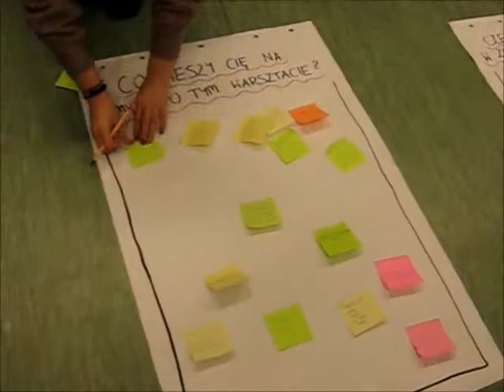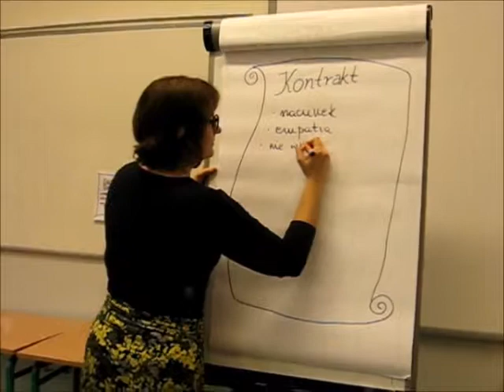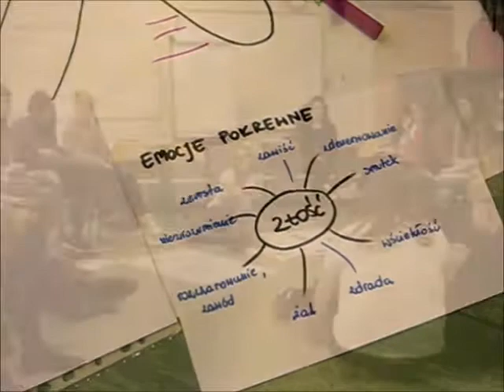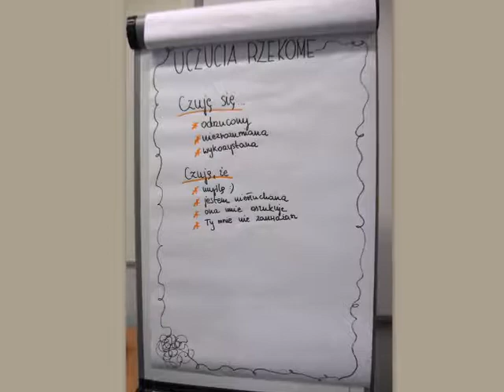W świecie uczuć i emocji - warsztaty psychologiczne cz. 1 (IV LO w Kaliszu)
Za nami pierwsze warsztaty o emocjach z psycholożką Karoliną Buszkiewicz.
Temat bardzo ważny, zwłaszcza dla młodych ludzi u progu dorosłości.
Było między innymi o tym, jak rozpoznawać i nazywać swoje emocje, po co w ogóle są nam emocje i czy są potrzebne, jaki związek mają emocje z potrzebami i czy wszystko co mówimy, zaczynając zdanie od „czuję...” jest emocjami/uczuciami czy nie…

A za tydzień czekają nas spotkania w kolejnych klasach „psychologicznych”.

Dziękujemy Karolina Buszkiewicz